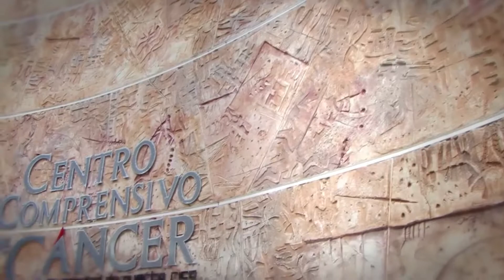Senador Eric Correa realiza evento para orientar sobre el cáncer.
Senador Eric Correa realiza evento para orientar sobre el cáncer y da testimonio sobre el difícil proceso de su hija.